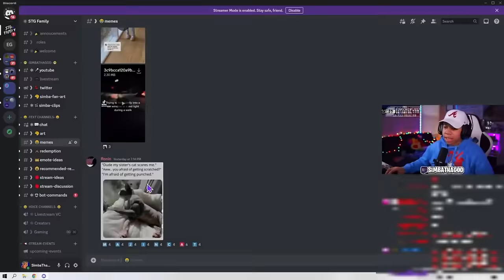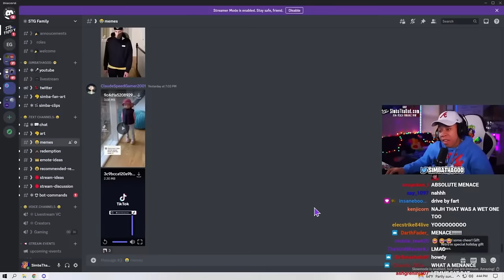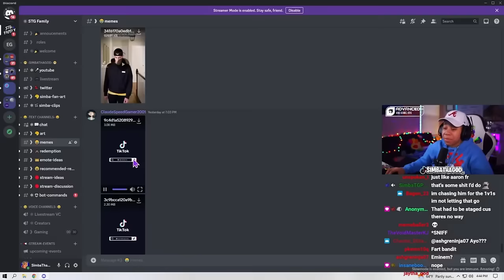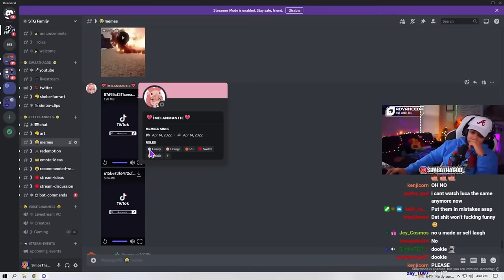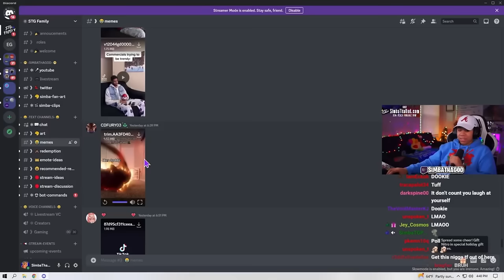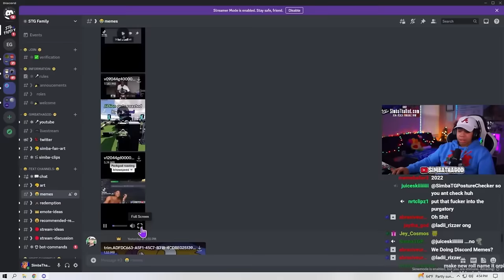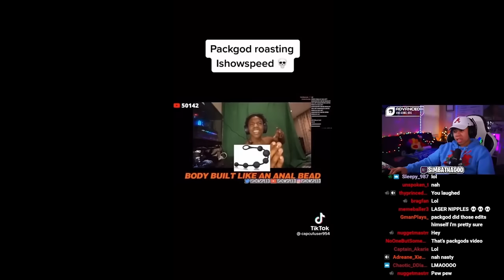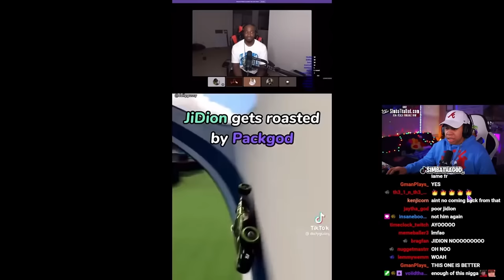3 Hours Of The MOST HILARIOUS TikToks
SimbaThaGod Reacts To Memes From Her Discord

3 Hours Of The MOST HILARIOUS TikToks